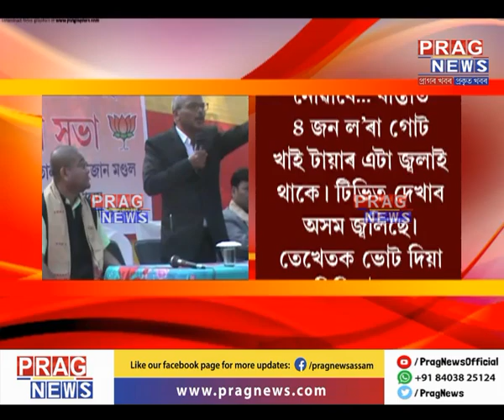"If they attack you, attack ten of them": BJP MLA Mrinal Saikia's controversial speech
People left astounded after listening to BJP MLA Mrinal Saikia's speech in Chabua today as he urged people to fight against the protesters who indulge in violent actions, too also attack the back in response.